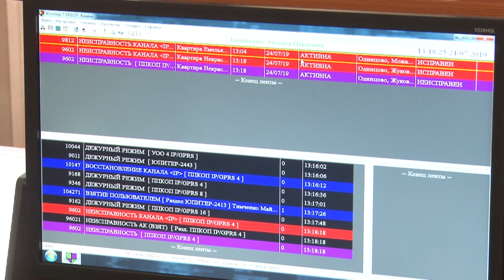Личное имущество под надёжной охраной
Анализ совершённых правонарушений показывает, что пик квартирных краж приходится на летнее время, когда хозяева уезжают в отпуск и за город. Можно ли защитить своё жилище? На этот вопрос отвечают сотрудники Росгвардии.